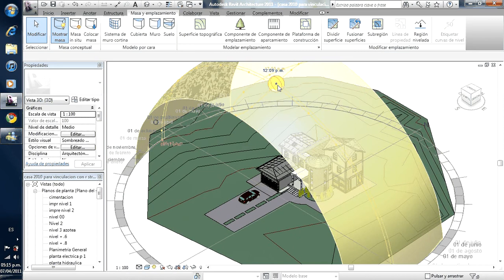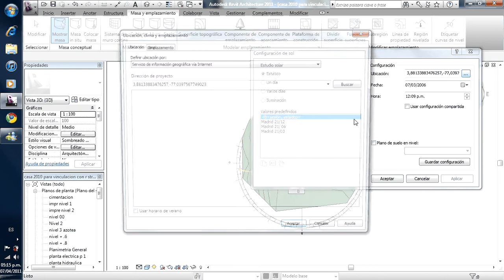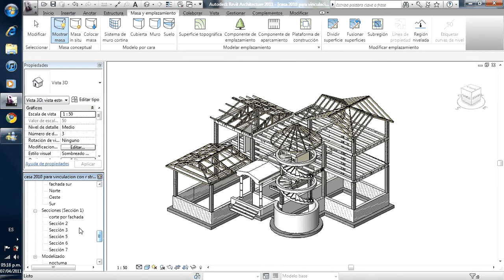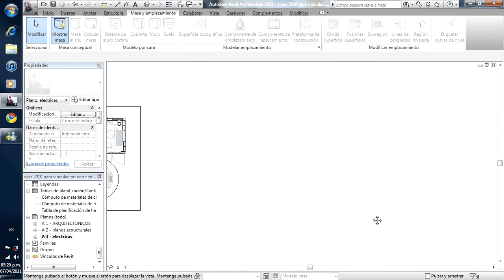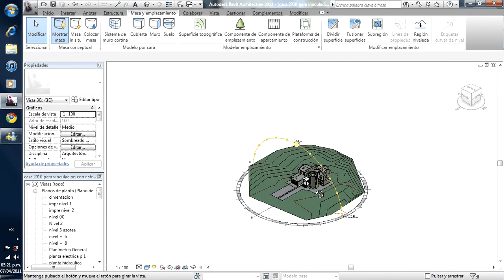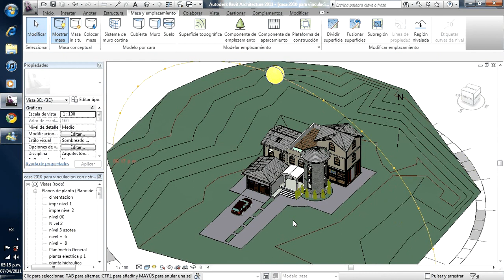revit 2011 introducion.flv